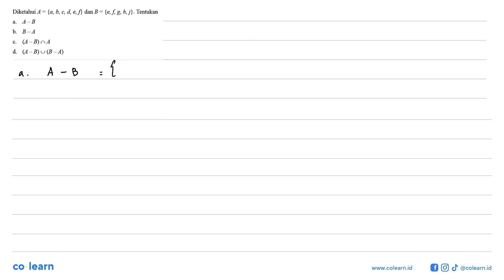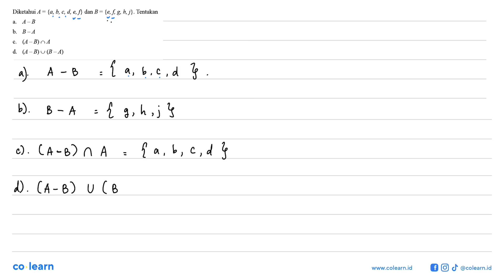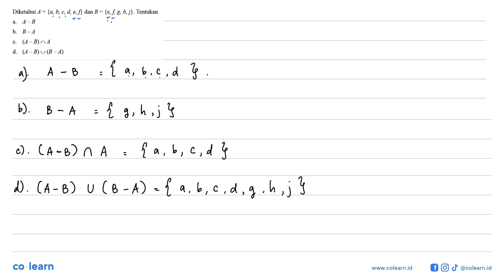Diketahui A={a,b,c,d,e,f} dan B={e,f,g,h,j}. Tentu- kan a. A-B b. B-A c. (A-B)∩A d. (A-B)⋃(...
Diketahui A={a,b,c,d,e,f} dan B={e,f,g,h,j}. Tentu-
 kan
 a. A-B
 b. B-A
 c. (A-B)∩A
 d. (A-B)⋃(B-A)

Topik atau Materi: Operasi Himpunan - HIMPUNAN - ALJABAR - Matematika Kelas 7 SMP - K-13

00:00 : Bedah Soal
01:00 : Konsep, rumus dan pengertian Operasi Himpunan
01:18 : Langkah penyelesaian soal
01:26 : Jawaban akhir
01:56 : Penutup